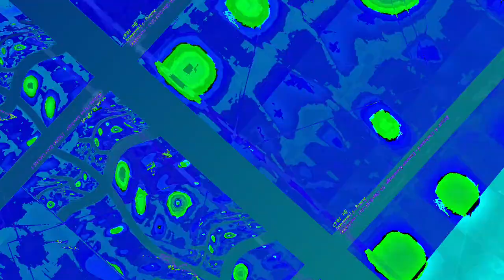[EPILEPSY WARNING] Movie 23 06 14 09h23m15s